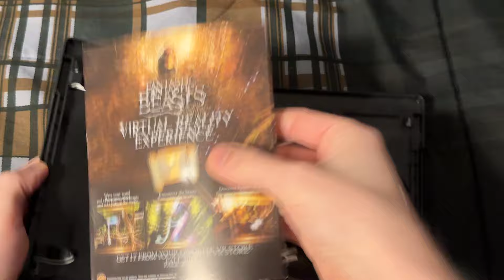Harry Potter and the Chamber of Secrets 4K Ultra HD Overview